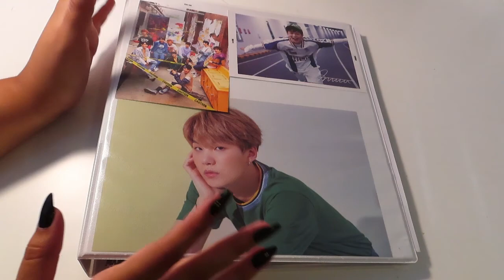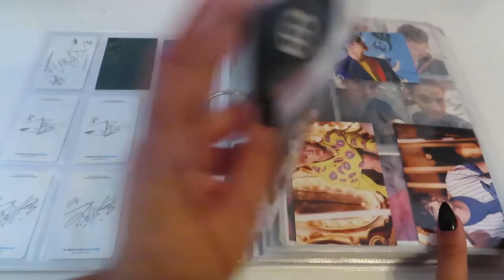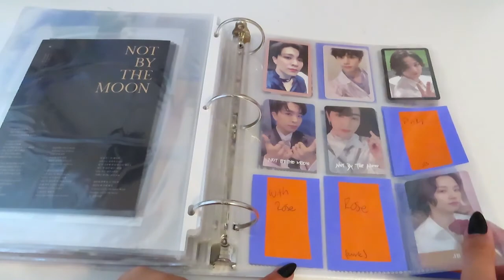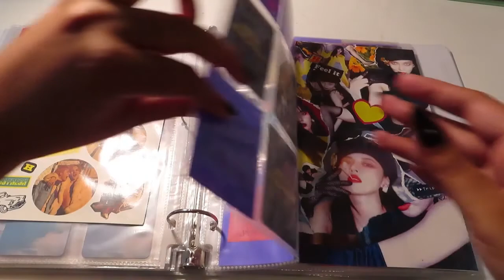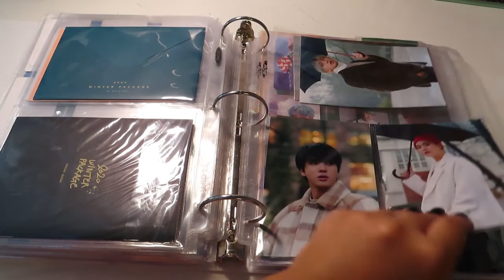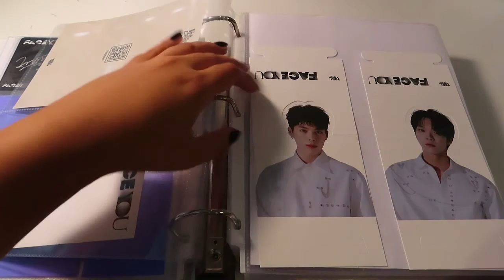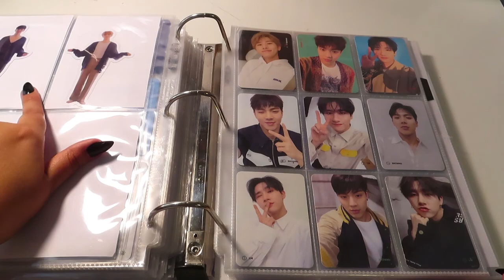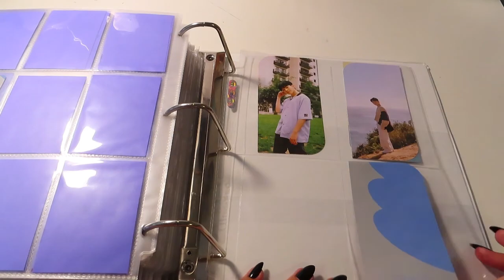Photocard Collection 2020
A year later and My collection has grown when I planned to downsize. New groups have been discovered and my wallet is constantly crying, but I love it!

If you see any of the cards I mention that are up for sale or trade go to my Instagram account and DM me. Also if you or anyone you know are selling any of the cards I need please message me!! much appreciated!!!